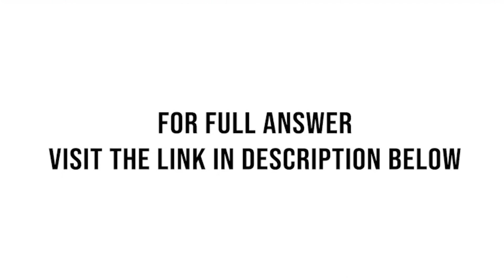Potts, Inc., recently converted from a 5-day, 40-hour workweek to a 4-day, 40-hour workweek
Potts, Inc., recently converted from a 5-day, 40-hour workweek to a 4-day, 40-hour workweek, with overtime continuing to be paid at one and one-half times the regular hourly rate for all hours worked beyond 40 in the week. In this company, time is recorded under the continental system, as shown on the time card at the right